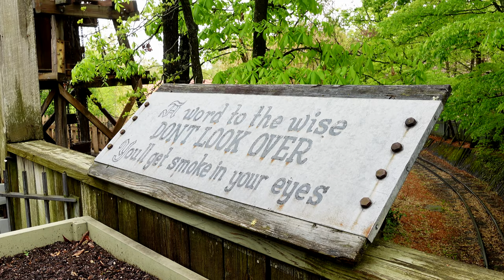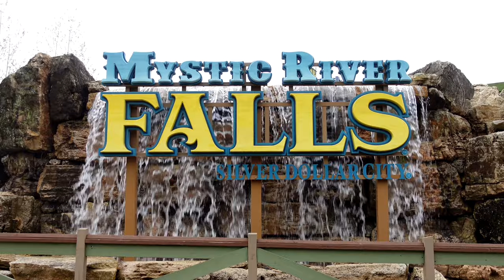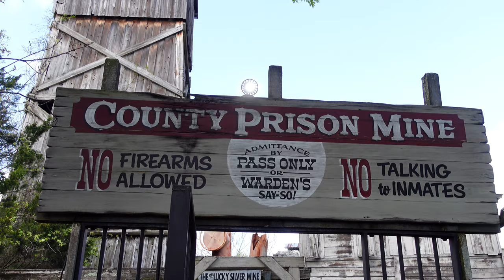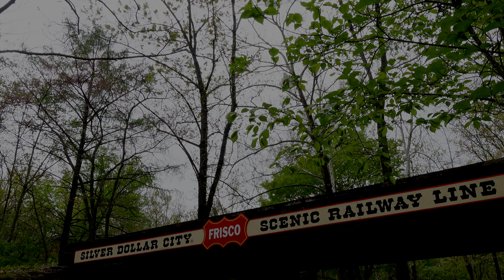Frisco Silver Dollar Line 76: Spring Steam in the Ozarks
Sitting atop a hill in Missouri's Ozark mountains, Dollywood's sister park Silver Dollar City has been entertaining guests with top-of-the-line thrill rides, historic craftsmen, great food and live entertainment, and tours of the Marvel Cave for over 60 years. Running through the middle of it all is the Frisco Silver Dollar Line, a 24" gauge railroad carrying guests on a 1.5 mile journey through the Ozarks and towards a humorous meeting with some wanna-be train robbers.

Pulling the train in late April 2021 was locomotive 76, a 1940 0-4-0T built by Českomoravská Kolben-Daněk in German-occupied Czechoslovakia. The FSDL fleet also includes ČKD 0-4-0 tender engine 504, two twin Orenstein & Koppel 0-4-0Ts 13 & 14, and another O&K 0-4-0T 43. While not as big & loud as Dollywood's 36" gauge 2-8-2s, these hardy European industrial shunters are still very much a delight to see and ride behind, and they manage quite a respectable bark coming up the grade.